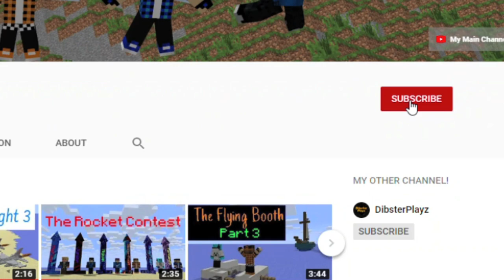Top 10 Best Animations of 2019 | Dye MC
I had a great year with this channel!

Tools:

Animation Software: Mine-imator

Editor: Final Cut Pro

Credits: Motion 3

Sound Effects: GarageBand